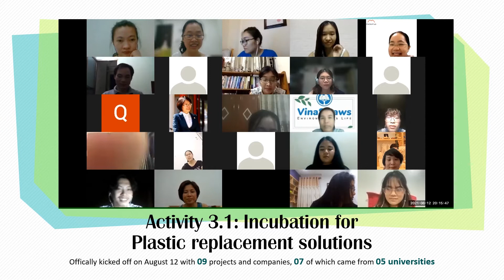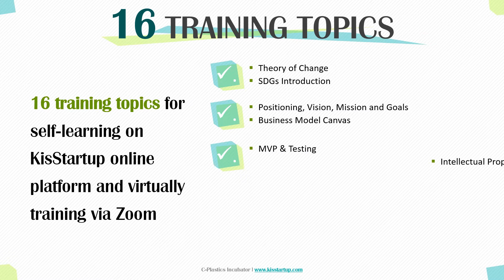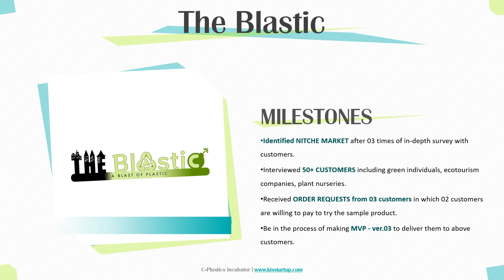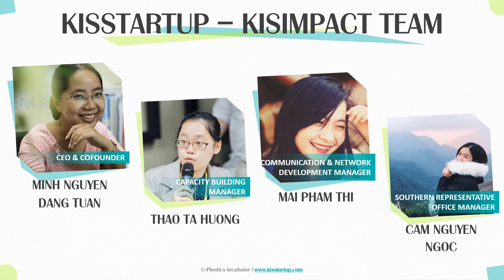C-Plastics - TỔNG KẾT mùa 2021